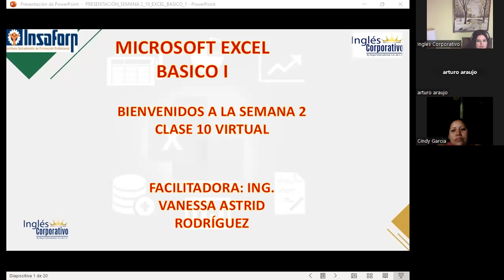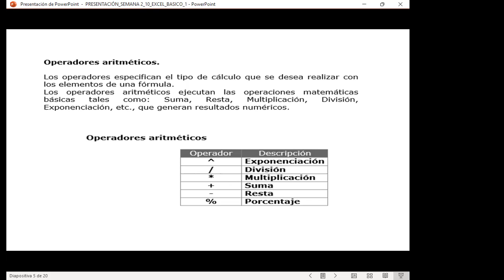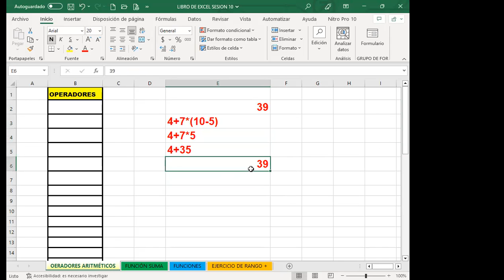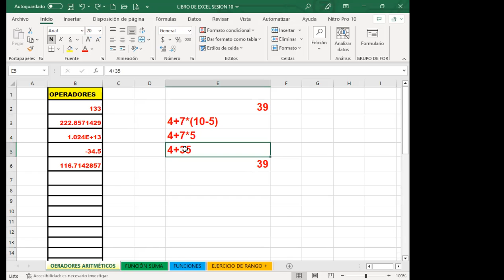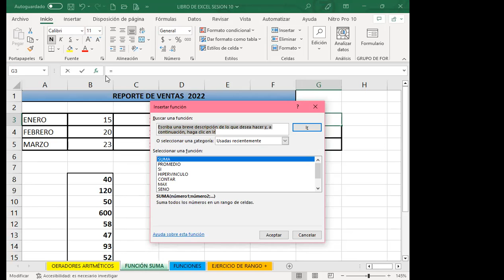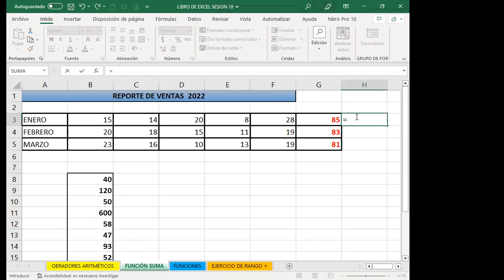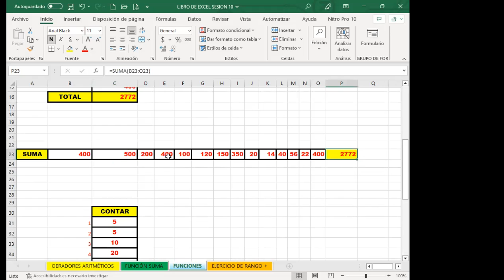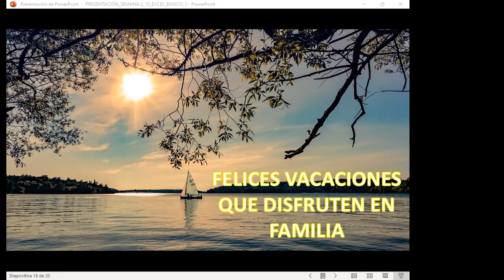Sesión10-31-03-23-29811-8017-0014/2023-Rodríguez-Formulas y funciones básicas